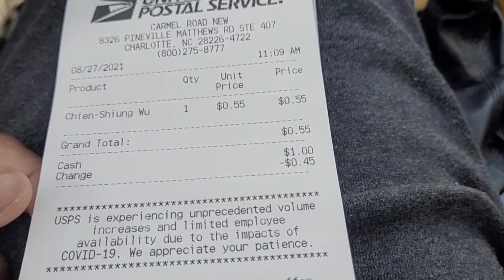Got My Tail Light Fixed,Running 🏃‍♂️ Arrands In The Heat....(Daily Vlog)